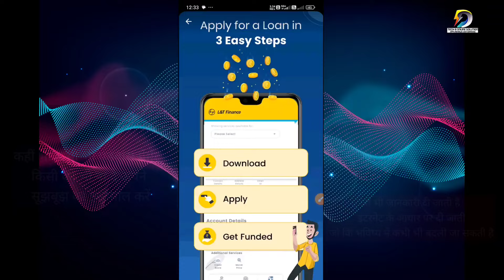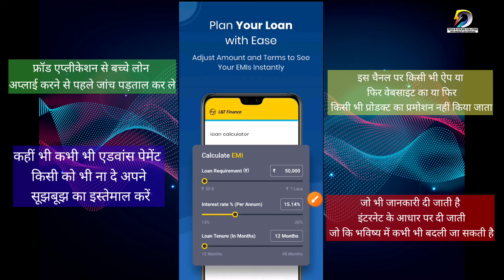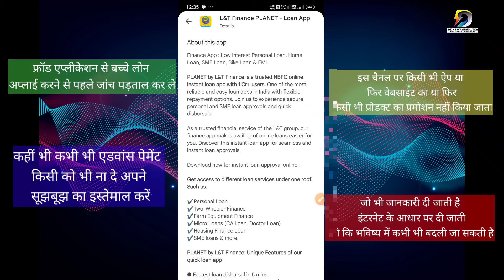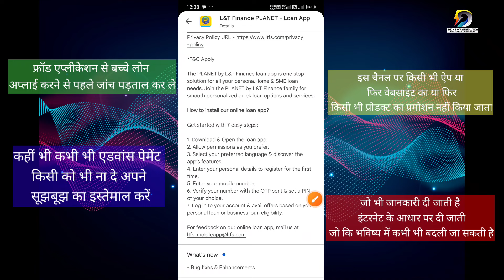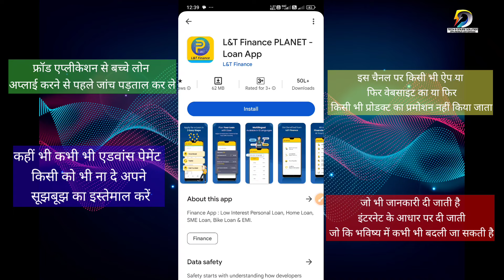L&T Finance Personal Loan Apply Online| L&T app se loan kaise le| L&T Finance Loan App Review 2024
L&T Finance Personal Loan Apply Online| L&T app se loan kaise le| L&T Finance Loan App Review Live